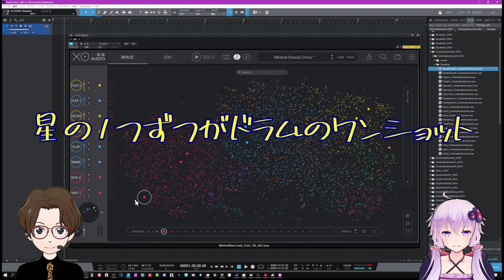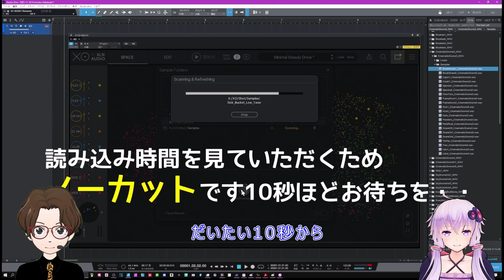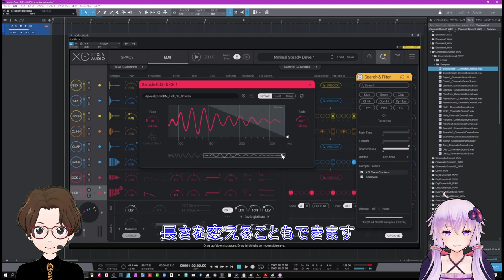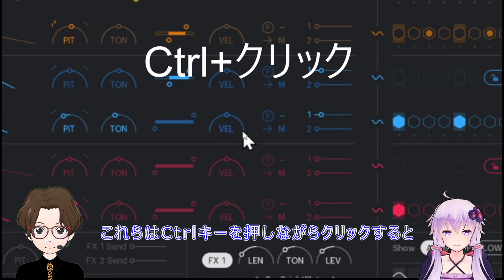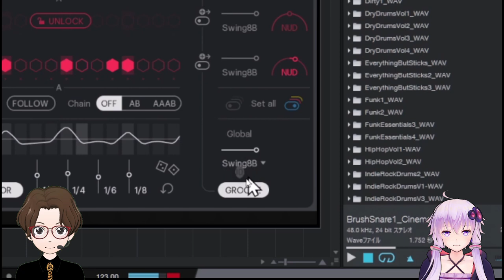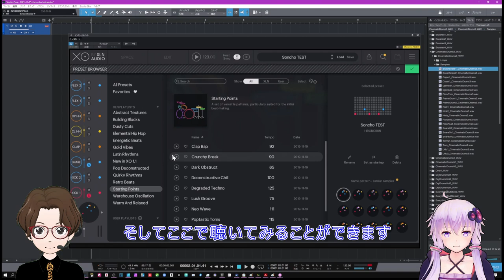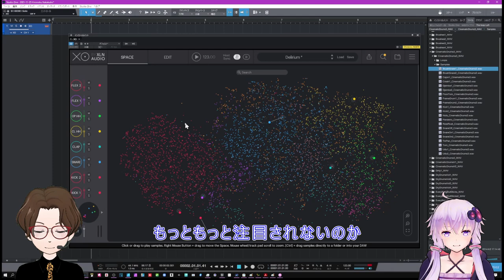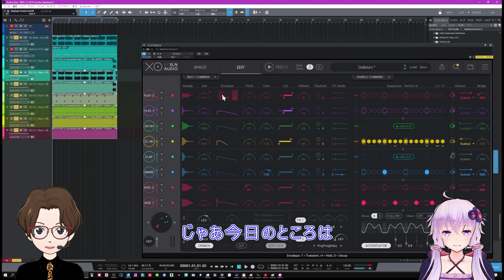スゴすぎるドラムソフトXLN-Audio「XO」音選びが最強のドラムツール これが未来のリズムプラグインだ！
ドラムソフト？グルーヴ検索ツール？
使いやすさ抜群の「XO」